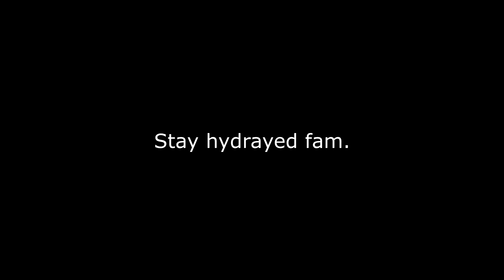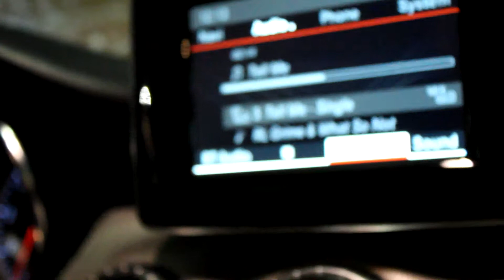Chest day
Shoutout to all the artist:
Take/Five - Magic Flute
LAKEY INSPIRED - These Are The Days
LAKEY INSPIRED - Watching The Cloud

Hello friends,

Found some old chest footage from a a few weeks ago, put something together and we have a lil sum sum know what I mean.

Hey what to check out what supplements I'm using?

The download link for this track is provided below the "Artist Credit Instructions."